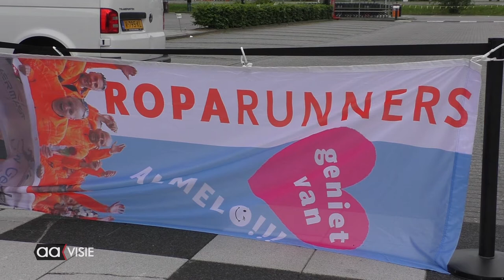Maarten van der Weijden in Sportpark Almelo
Maarten van der Weijden kwam op de fiets vanuit Haaksbergen en had de afgelopen dagen al 700 kilometer langs zwembaden afgelegd. Hij gaf tijdens de zwemvierdaagse in Almelo een toelichting over zijn Maarten van der Weijden Foundation, een fonds dat vele kankeronderzoeken financieel ondersteunt.